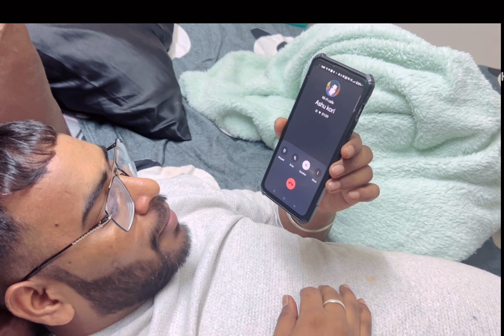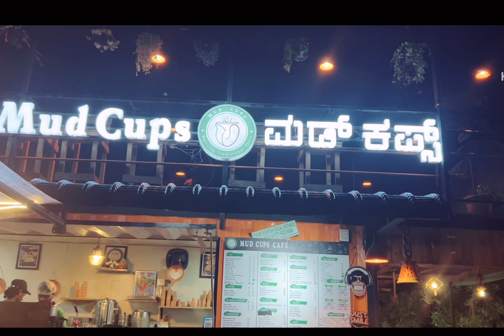Kya Yeh Sach Hota???😱😱